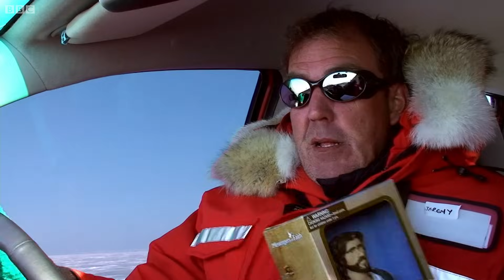Toilet Trucks and Polar Bears | Top Gear